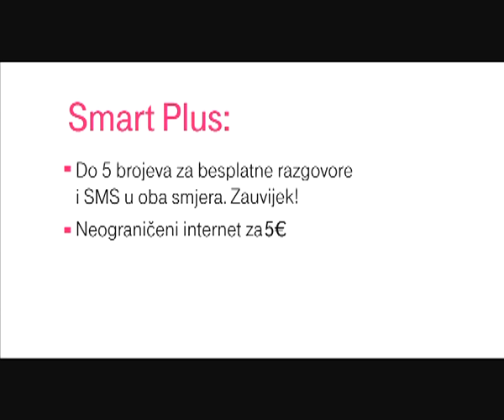Smart Plus paketi - Svi zajedno za Mariju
Smart Plus paketi: do 5 brojeva za besplatne razgovore i SMS u oba smjera. Zauvijek!
Surfujte neograničeno na mobilnom telefonu, već od 5€ mjesečno!

Nova ponuda telefona: Pametni i lijepi -- savršena ravnoteža!

Svi zajedno za Mariju, svi zajedno za Crnu Goru!